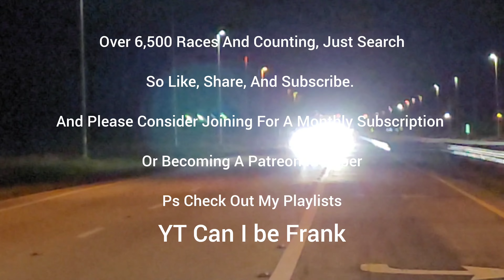Heads Cam Hi-Ram Camaro SS Manual vs FBO 10R80 Mustang + FBO Camaro LT1 10 Speed East vs West